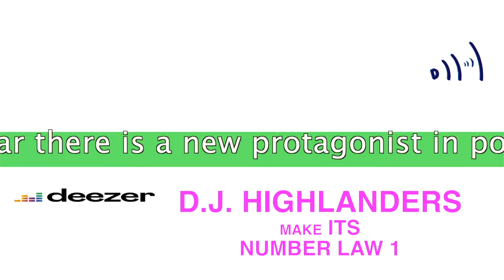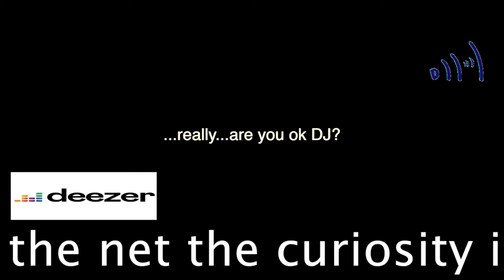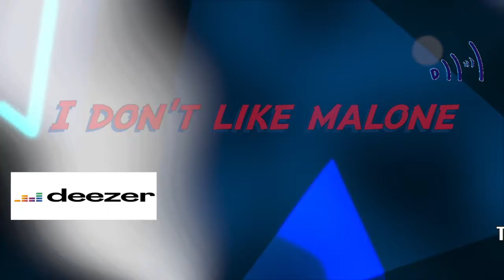D.J. HIGHLANDERS MAKE ITS NUMBER LAW 1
From 21 April this year there is a new protagonist in pop music.
D.J. Highlanders! In just three months, the Italian artist saw 5 of his songs reach the summit of DEEZER CHART ALL GENRES.

The first:

DAESU
Classified for 41 days
in the TOP100 for 35 days
in the TOP20 for 22 days
in the TOP10 for 21 days
in first place for 13 days
Extraordinary musical track, created on the melodies of SEOUL, fascinates with unusual sounds and metrics, these ingredients make this piece a probable progenitor of a new musical genre.

The second one:

SEOUL extended version
Classified for 24 days
in the TOP100 for 22 days
in the TOP20 for 15 days
in the TOP10 for 13 days
in first place for 6 days
Over 7 minutes of techno-underground music ... In every part of the world it has been defined as extraordinary for both music and words.

The third:

LORY DON'T TELL
in first place for 4 days
We cannot provide other data because the song is marketed by another distributor.
Published in 2018, redirected by the social networks of D.J. HIGHLANDERS celebrates the year of publication of his first song ... on the net the curiosity is unleashed and LORY jumps to the first place!

Fourth:

THE EMPIRE OF SEOUL
Classified for 57 days
in the TOP100 for 42 days
in the TOP20 for 21 days
in first place for 8 days
Another 7 minutes of real music! This great composition holds another record: in the digital age, all over the world, it is the first classical music track that wins the first place in a general classification.

The fifth:

I DON'T LIKE MALONE
Classified for 50 days
in the TOP100 for 45 days
in the TOP20 for 40 days
in the TOP10 for 38 days
in first place for 31 days
D.J. HIGLANDERS had announced it in January of this year, which before (in February) would have published a very demanding song (Seoul), and then, to lighten it, would have released a very light song (I DON'T LIKE MALONE). In reality the objective has not been reached! The last great success, has been defined, from the operators of the sector, a "dark-italo / dance", a masterpiece of decidedly atypical musical rhythm, in its structure, but perfectly harmonized, this shows that there is nothing light . Even in the text, the author surpasses himself from the title the listener imagines a "film", from the small content emerges another message, completely opposite. In both cases, a very real irony stands out To lighten up a little more, we will have to wait for the worldwide release of "BOOM BOOM de VERANO", published on August 2nd ... now you can listen to it exclusively on DEEZER (and already in 31st place!).